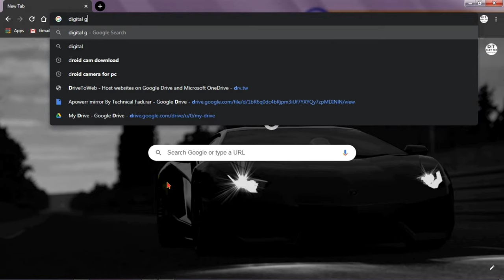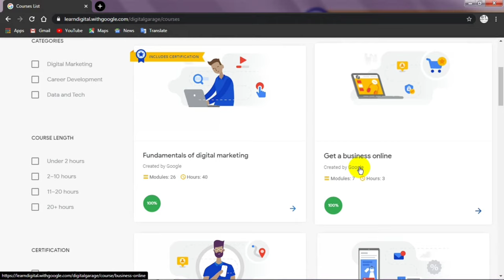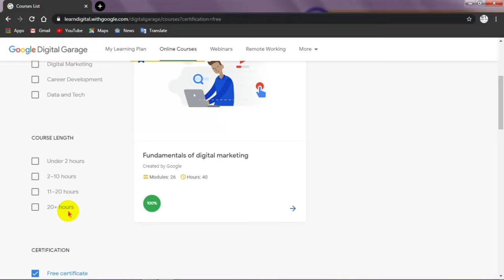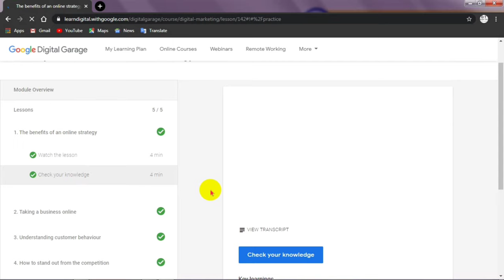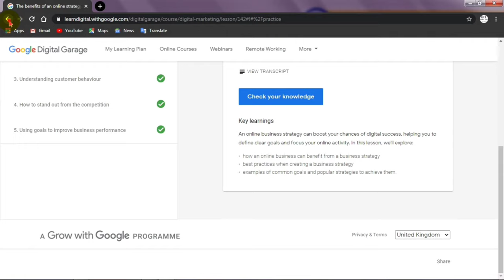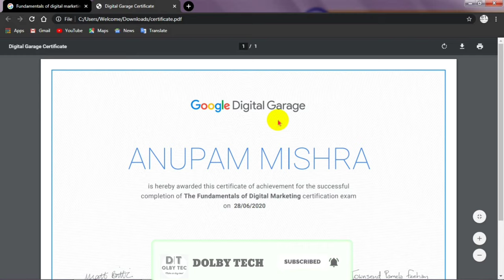146 FREE Google Courses Online with Free Certificate For Jobs | Anyone can Join 10 12 pass Graduates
Google is Providing Free Online Courses in Digital Marketing with Free Certificate for job. Some other free online Courses (without Certificate) are in Self Confidence, English courses, Machine Learning, Java Script, Cybersecurity, SQL for Data Analysis, Android Development, Web Development, Graphic Designing, Artificial Intelligence, Health & Fitness Etc.

"Please note that OpenClassrooms offers free courses but not free certificates"

Dear Students, before you start taking course please keep in mind that only digital marketing course from Google is having free certificate. for rest of the courses you can take free course but you have to pay for the certificate

Top 5 Google Certifications for Free | How To Get Google Certifications For Free | Google Free Certificate

2. Google Cloud Platform Fundamentals: Core Infrastructure

3. Google Analytics Certification: Become Certified & Earn More

4. Reliable Google Cloud Infrastructure: Design and Process

5. Data Engineering with Google Cloud Professional Certificate

Topics Covered:
top 5 google certifications for free
google certifications for free,
google certifications,
google analytics certification,
google adwords certification,
google analytics academy,
google cloud certification,
google ads certification,
google ads academy,

google certified educator,
adwords certification,
google ads fundamentals,
google analytics individual qualification,
google adwords academy
google digital marketing certification
google it certificate
google seo certification
google fundamentals
google certified professional cloud architect
google analytics certification cost
google ads search certification
google adwords certification cost
google tag manager certification
google cloud architect certification
google digital garage certificate
google marketing certification
google adwords fundamentals
google courses free
google partner certification
About Me:
Hi Everyone,
I’m  ANUPAM MISHRA Data Science Enthusiast and always tries to learn new things. 14 Years Old Computer Science Student.  Interested in machine learning. Love solving algorithmic challenges, learning new algorithms, data structures and building things from scratch.